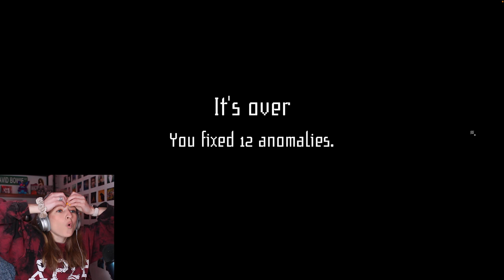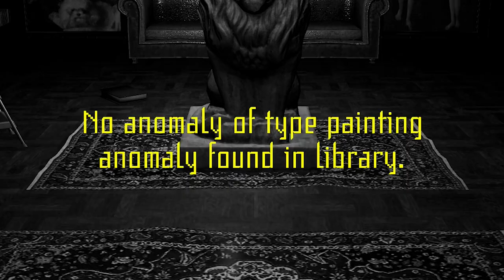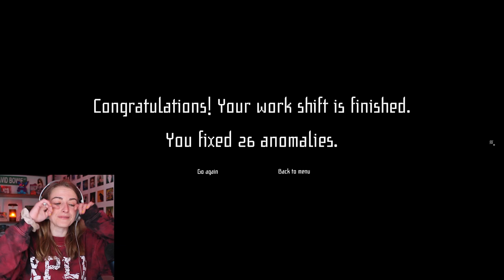THE CURSE OF THE WIGGLY MAN | Observation Duty 4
Welcome back to I'm On Observation Duty 4! This time we're exploring the Country House.